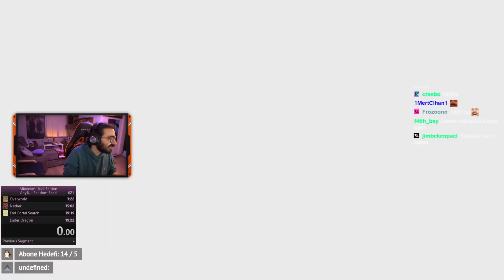Videoyun-Minecraft(1.16.1) Speedrun Denemeleri#109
Videoyun Minecraft 1.16.1 Sürümünde Speedrun Denemeleri Yapıyor. Videonun sonunda yayın kesildiğinden devamı yoktur. Sıradaki bölüm ertesi günkü yayından olacak.